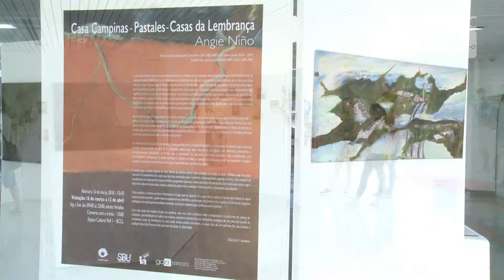Fala Campus - Casa Campinas|Pastales